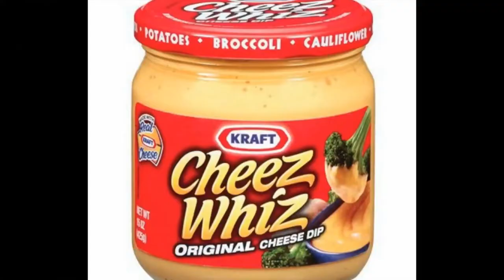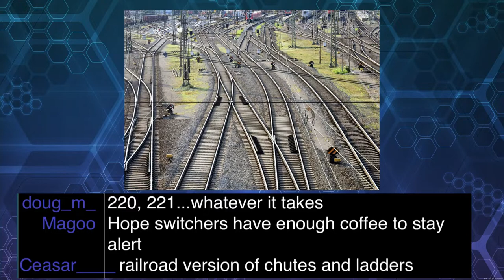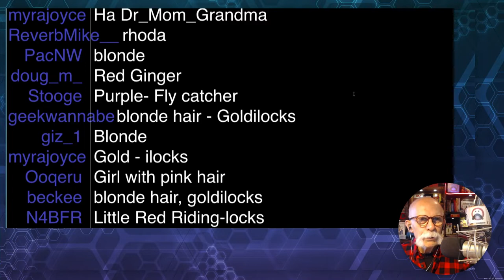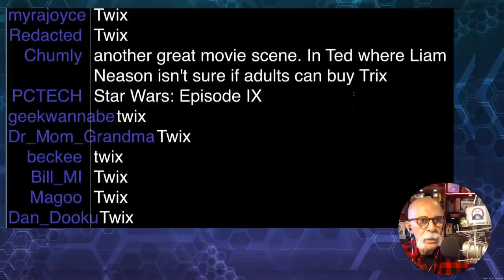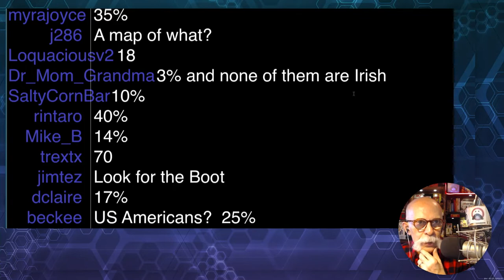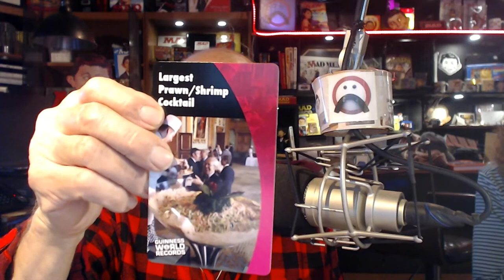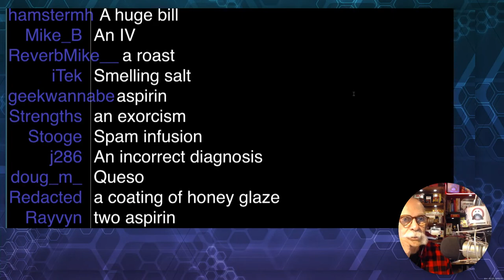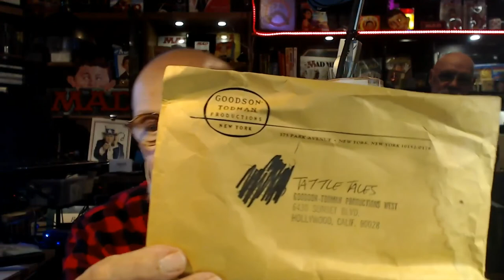GizFiz Oct. 22. 2022